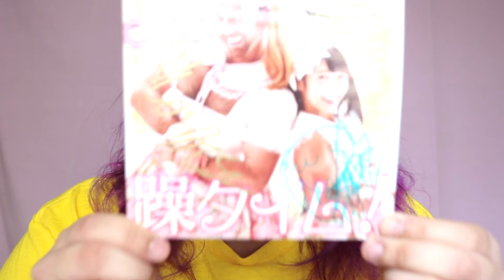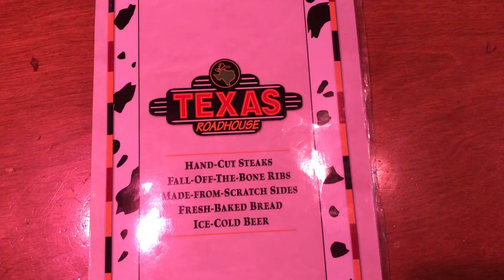Mystical Favs ✧ August 2018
August is over, you know what that means!
It's time for another 'Mystical Favs'✨

Until next time! Have an enchanting day♡